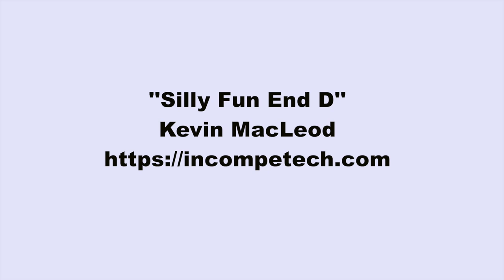Kevin MacLeod ~ Silly Fun End D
MacLeod's description:

This is part of a collection with multiple versions and endings. MacLeod's description of the collection:

Genre: Electronica
Length: 1:20
Instruments: Recorder, Synths
Tempo: 100

This is a set of 2 happy bubble-gummy themes for a comic platformer-type video game. Also included in the zip file are three different endings - quick, longer, and other. No preview is available for these... you'll just need to download them to hear them. 029
ISRC: US-UAN-11-00790
Bouncy, Humorous 2011